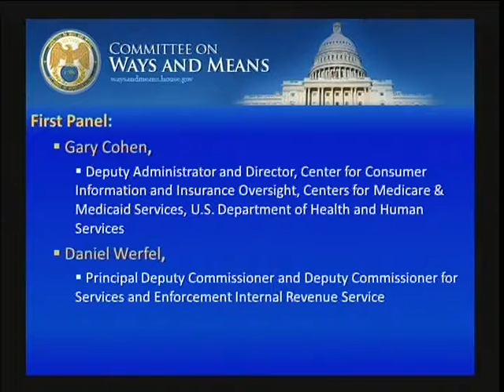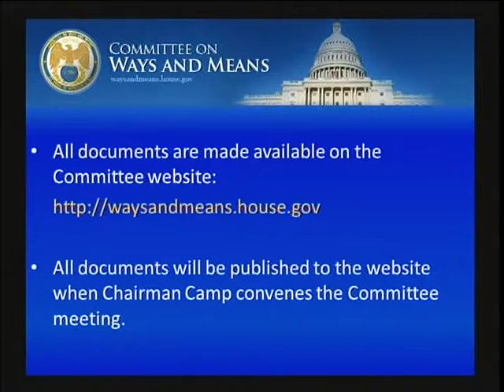W&M Hearing: Aug 1, 2013